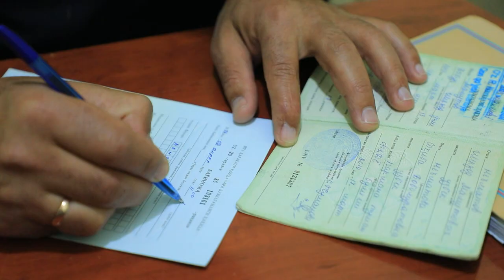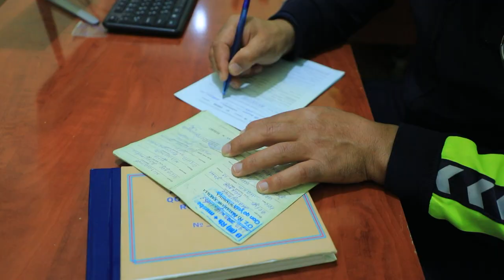Navoiyda avtomobil boshqargan 14 yoshli bolaning otasiga nisbatan qonuniy chora koʻrildi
Barcha ota-onalardan voyaga yetmagan, haydovchilik guvohnomasiga ega boʻlmagan farzandlariga avtomobil boshqarishga ruxsat bermasliklarini, ularga doimo yoʻllarda qoidalarga rioya etishni oʻrgatib borishlarini soʻraymiz.